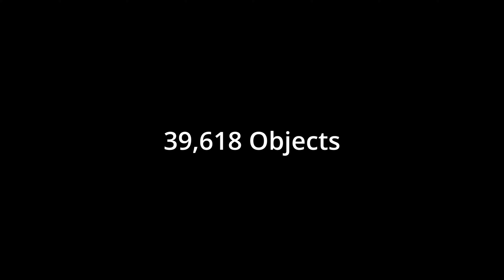[4K] "Taking Effect" by XaldzGD and More (Hard Demon) SHOWCASE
this is by far my best level
so proud of how it turned out
AND THANKS SO MUCH TO MY PLAYTESTERS
@daniiboii978 (360FPS)
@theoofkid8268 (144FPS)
@dreezy5342 (60FPS)

To be Verified by @theoofkid8268
The Gameplay In this video is Hacked

All Preview videos have been Unlisted
Thanks to everyone who kept me motivated while I was building this
Level Name: Taking Effect
Level Difficulty: unrated
Personal Difficulty: Hard Demon
Creator: XaldzGD, OOFDOOMER
ID: Private Copy
Backup Verifier @dreezy5342
Obj Count: 39,604 (updated LDM, not in video)
Song: ~NK~ "Take me Away"
Edited with DaVinci Resolve
Botted and Recorded with MHV7 (FFMPEG)
[NONE OF THE MUSIC USED IN THIS VIDEO IS OWNED BY ME]